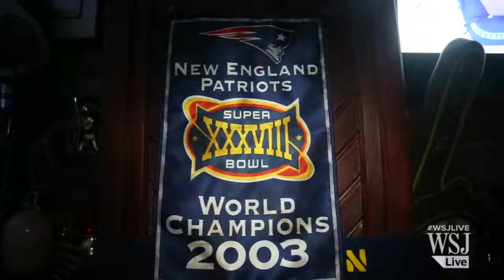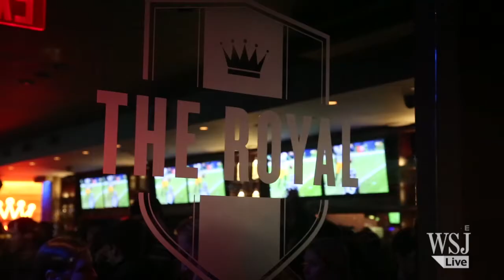How to Keep Super Bowl Fans Entertained: Hire a DJ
Local sports bars have a trick to keep the energy high during football games: have a DJ play music during the commercials. Manhattan bars Professor Thom's and the Royal will have DJs during the Super Bowl. Photo: Cassandra Giraldo